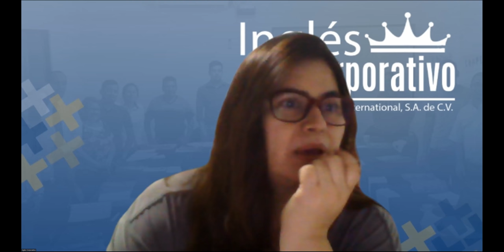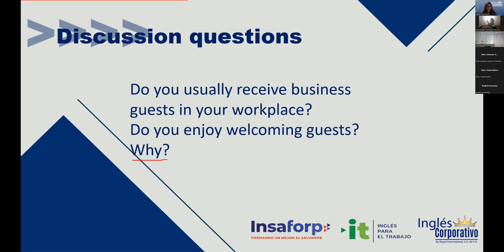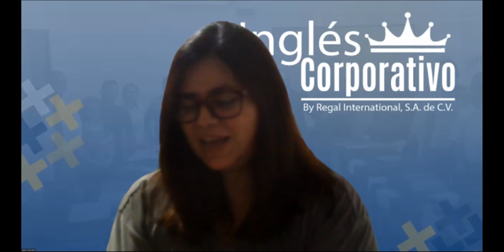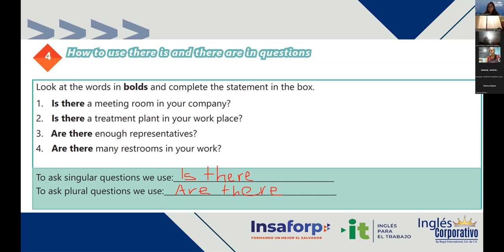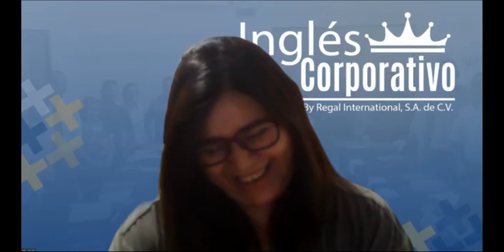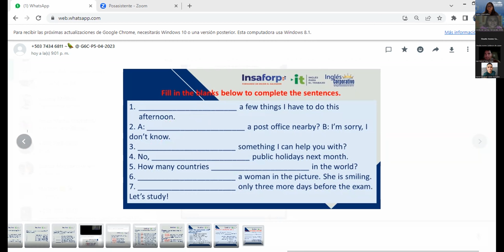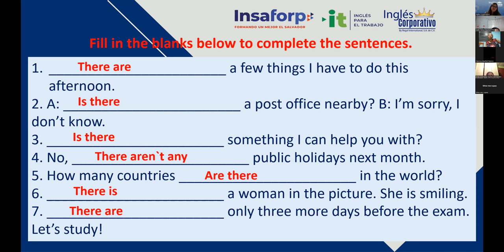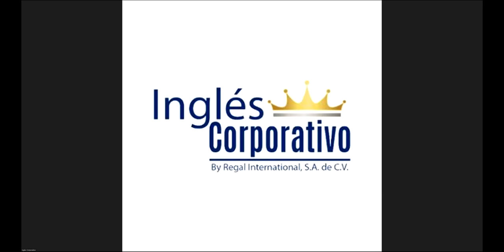Sesion 7-27/04/2023 -29750-8048-0065/2023 -Rodriguez -How to use there is and there are in questions